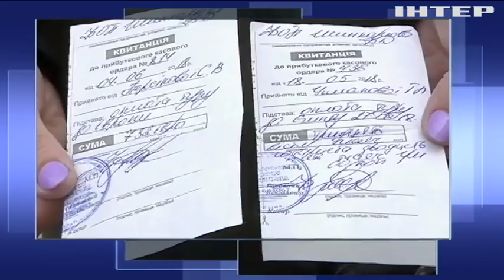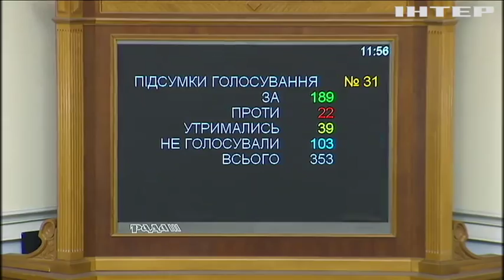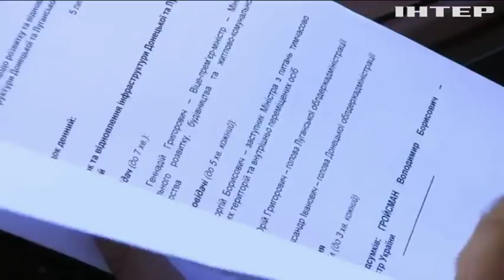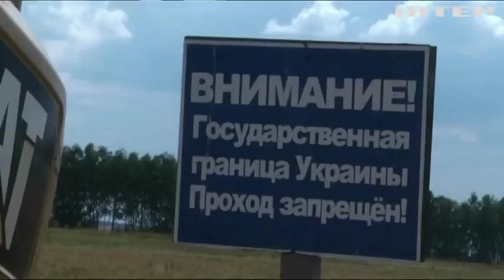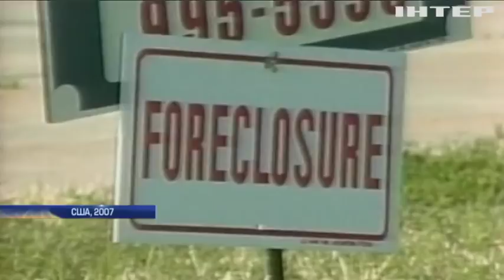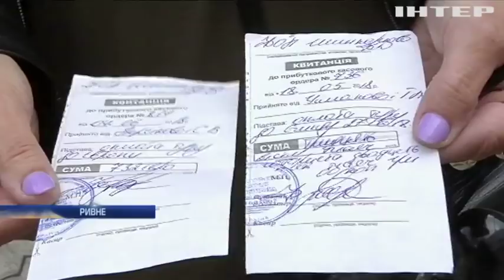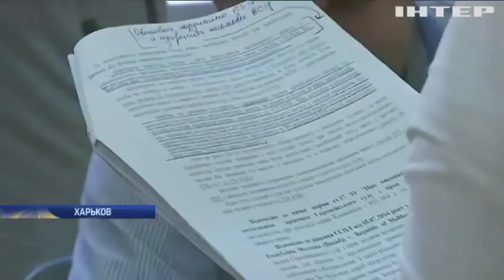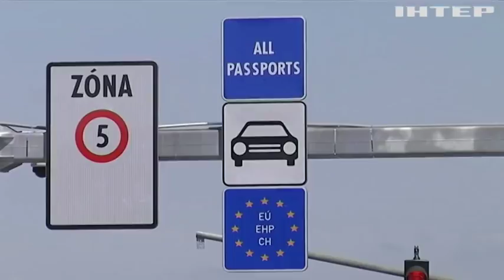Подробности, выпуск за 5 июля 2018 года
Смотрите в этом выпуске:
Рада недоговоренностей. Как в парламенте хотели за новых членов ЦИК голосовать и почему назначение сорвалось?;
Вслед за Скрипалями. В Британии очередное отравление "Новичком". Откуда яд и что известно о пострадавших?;
Буйный больной. За что пациент избил врача "скорой" в Черкасской области и как в регионе намерены защищать медработников?;
Вылет отменяется. Как ривненские туристы стали жертвами аферистов и удастся ли вернуть деньги за путевки?